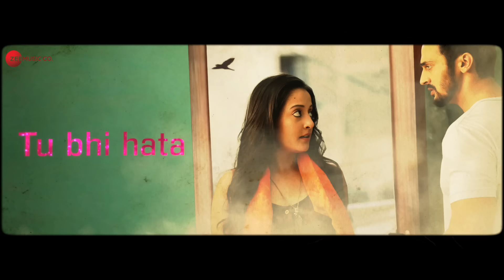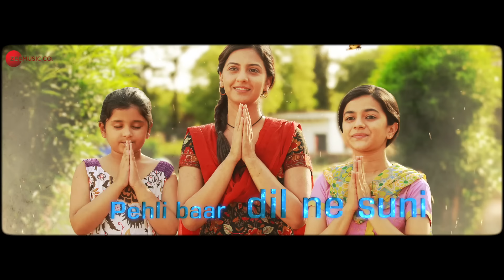Oo Re Parindey - Lyrical | Anya | Salman Ali |Atul, Raima, Prathamesh, Bhushan, Tejashree |Raamnaath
Movie - Anya
Singers - Salman Ali & Urmila Varma
Lyricist - Sajeev Sarathie
Creative Support - Arvind Tiwari
Guitars, Mandolin, Ukulele - Vagu Mazan
Strings - Josekutty, Herald & Francis
Sitar - Krishnakumar
Flute - Josy
Bass - Josy
Recorded, Mixed and Mastered by Bijin Mathew ‘In the mix’ Studio, Mumbai
Recording Assistants - Pushkar Prakash Kedar & Ashish Sawant
Chorus - Aryan Bhowmick, Shivahari Varma,Riya Mishra & Jasmine Reji
Lyric Video - Hungry Home Productions

Cast - Atul Kulkarni, Raima Sen, Prathamesh Parab, Bhushan Pradhan, Tejashree Pradhan, Krutika Deo, Yashpal Sharma, Govind Namdev & Sunil Tawde
Production Banner - Initiative Films in association with Capitalwood Pictures
Written & Directed by Simmy